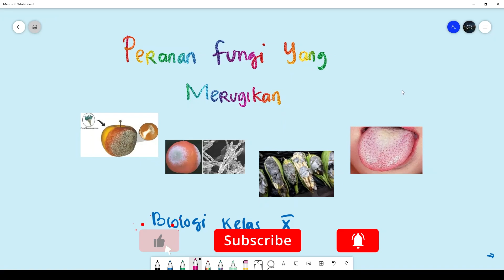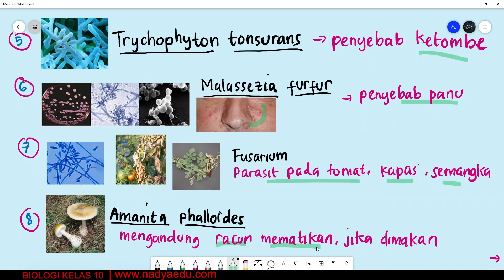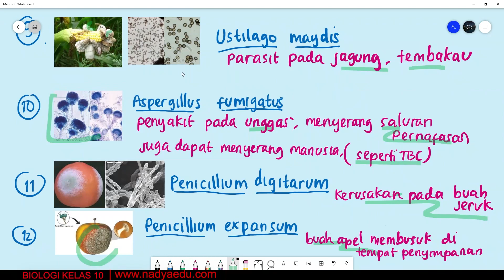Materi Biologi Peranan Jamur Yang Merugikan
Di video kali i ni kita akan membahas materi biologi peranan fungi atau jamur yang merugikan kelas 10 ya. Fungi memiliki peranan yang merugikan, yakni menyebabkan beberapa penyakit, tidak hanya pada manusia melainkan tanaman dan hewan